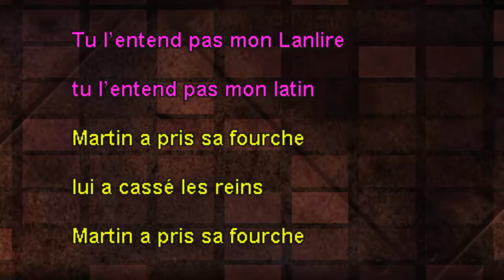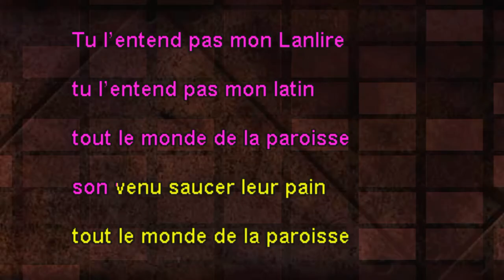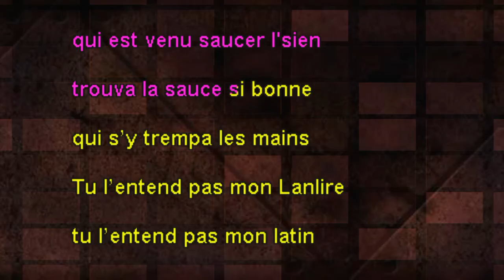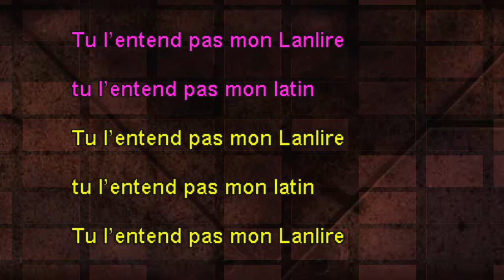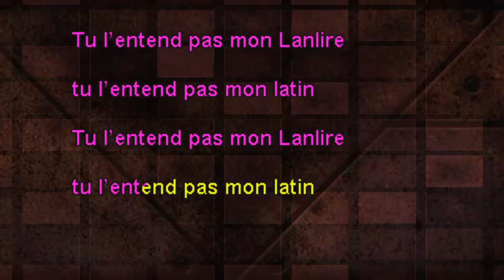La poule à Colin